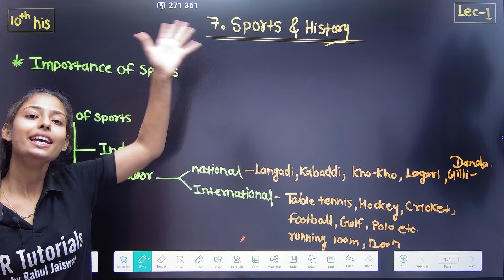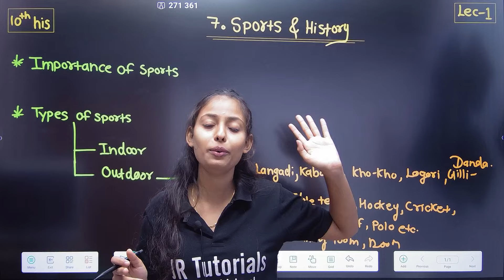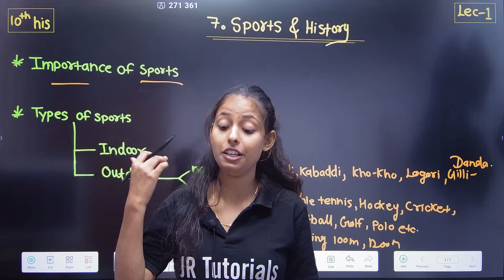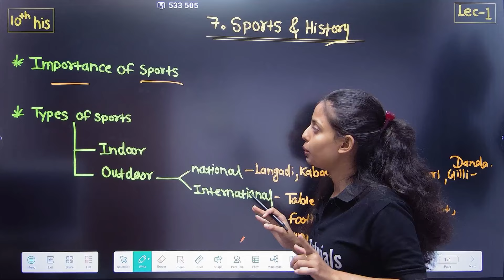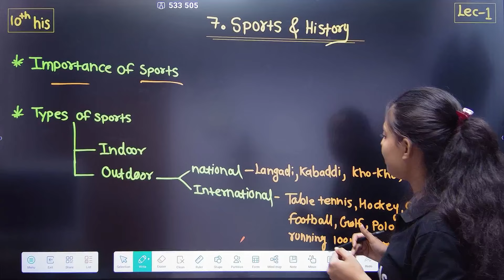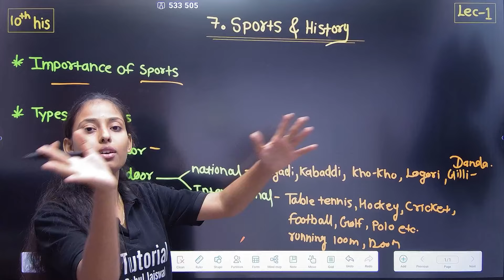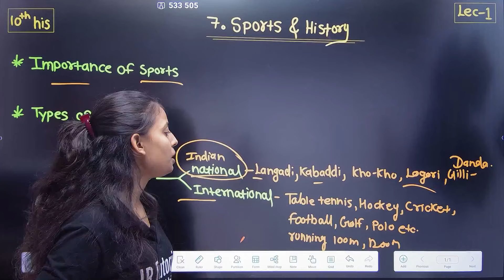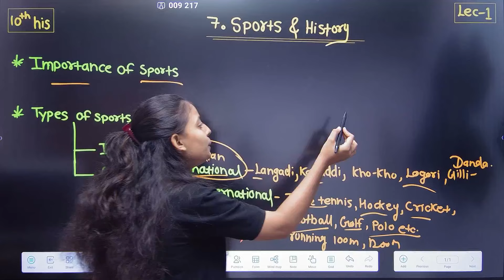10th History | Chapter 7 | Sports & History | Lecture 1 | Maharashtra Board